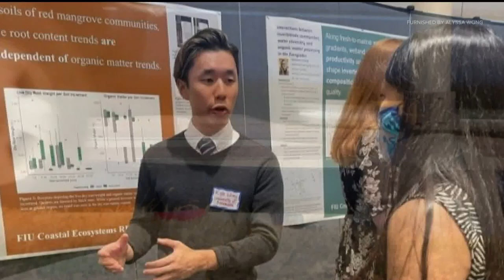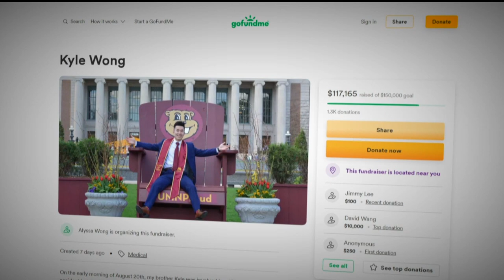Insurance company denies specialized treatment for U of M student injured in hit-and-run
"We want him to wake up soon," Kyle Wong's father told KARE 11. The U of M student was seriously injured in a hit-and-run crash on Aug. 20.